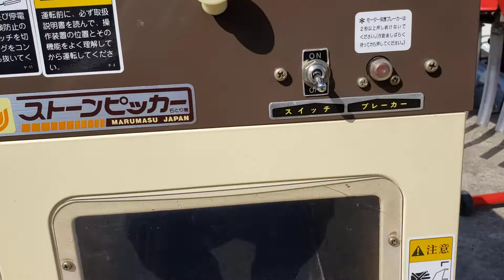石とり機 マルマス ストーンピッカー